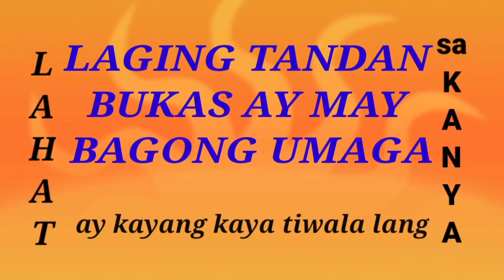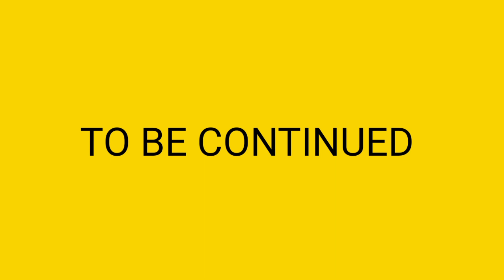First dose of my daughters